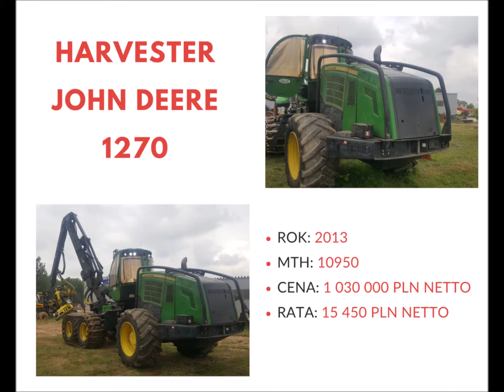Xgiełda HARVESTER JOHN DEERE 1270 na sprzedaż